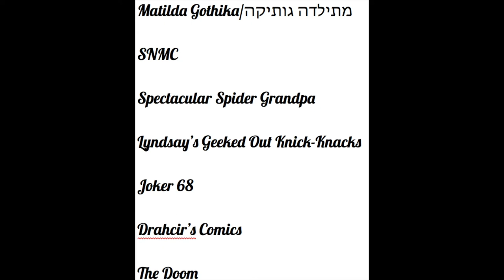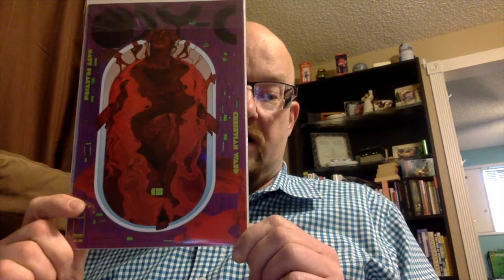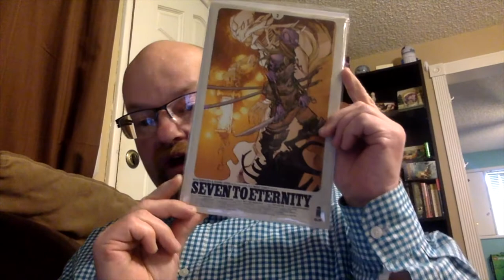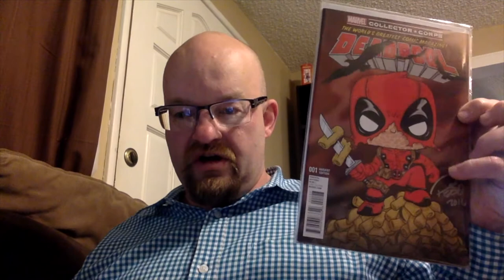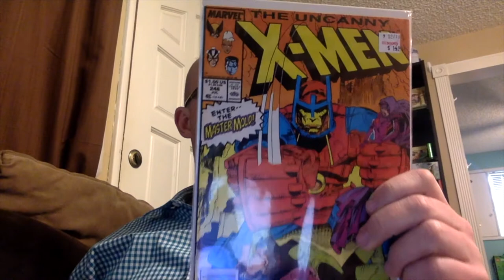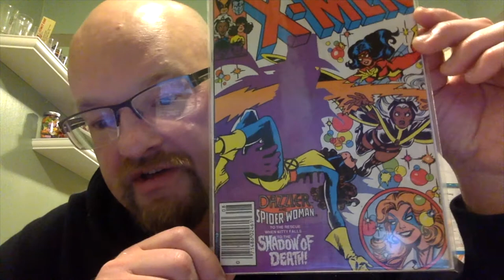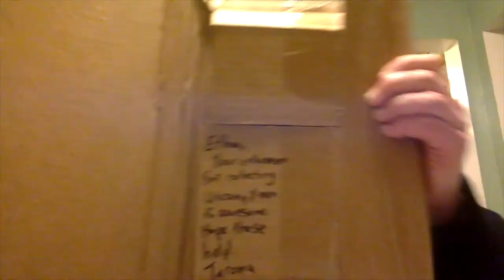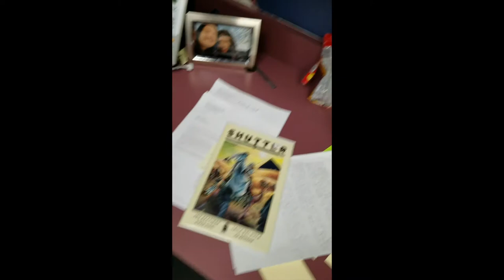Final Contest Update Ends April 15!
One more time, with feeling!
Film yourself doing, preparing, talking about, and act of kindness you are giving to someone.
Upload the video and provide a link in the comments on my original contest video

Here is the link to Daz' the Key Chaser's video with his son:

And here's the links to the pages of all those who have entered my contest so far: